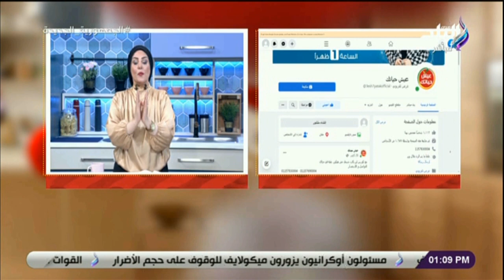عيش حياتك الحلقة الكاملة 25-12-2022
برنامج عيش حياتك تقدمه الإعلامية إيمان يوسف
  حلقة اليوم 25 ديسمبر  2022 من برنامج عيش حياتك الذي تقدمه الإعلامية إيمان يوسف وفيها طريقة عمل سلطة الراهب وصحتك هتبقى أحسن وهتخس من غير حرمان و أفضل طريقة لإنقاص الوزن

إيمان يوسف

برنامج "عيش حياتك" الموسم الاول  تقديم  الإعلامية إيمان يوسف علي قناة "صدى البلد 2"، الجمعة من كل أسبوع من الساعة 2 لـ 3 عصرًا على الهواء مباشرة.
ويتناول البرنامج موضوعات اجتماعية تخص الموضة والأزياء واللايف ستايل، وطرق التغذية السلمية، إلى جانب استضافة عدد من النجوم والفنانين والنماذج الإيجابية.